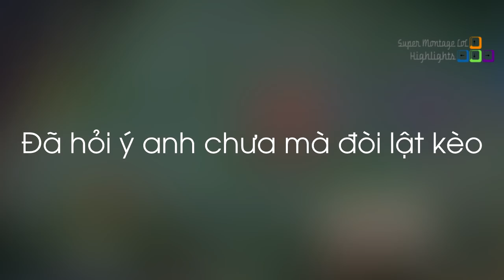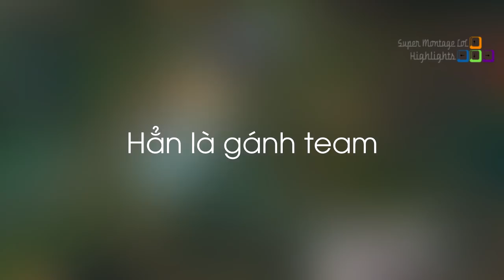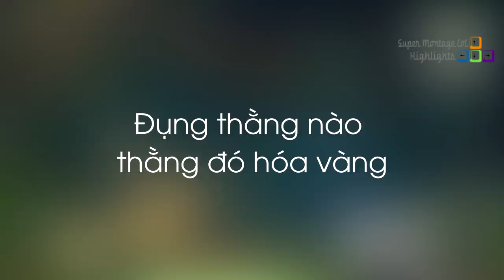Bjergsen chặn đứng nỗ lực lật kèo của team địch, Froggen đánh Zed hay đến mức nào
Bjergsen chặn đứng nỗ lực lật kèo của team địch, Froggen đánh Zed hay đến mức nào - Khi Cao Thủ Stream có gì Hot #464
✦ Link Nhạc:
✦ Outtro:
✦ Xin cảm ơn Twitch.tv Streams:
❤ Bjergsen: /tsm_bjergsen
❤ Froggen: /froggen
❤ Nightblue3: /nightblue3
❤ Tyler1: /loltyler1
❤ Aphromoo: /aphromoo
❤ Shiphtur: /shiphtur
❤ Cowsep: /cowsep
❤ Imaqtpie: /imaqtpie
❤ Sneaky: /c9sneaky
❤ Hashinshin: /hashinshin
❤ Yassuo: /yassuo
❤ Dekar: /dekar173